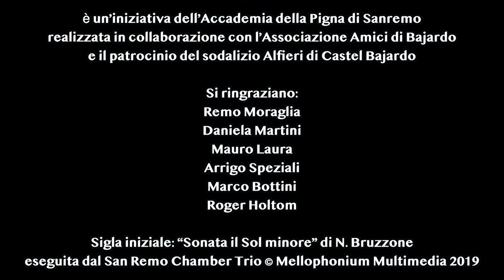L'archeologa Martina Agresta parla della civiltà dei Megaliti nel Ponente ligure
La sesta lezione dell'Università d'Estate in Castel Bajardo, tenuta il 19 agosto 2023 nella chiesa vecchia di San Niccolò, è stata dedicata all'archeologia. Andando indietro nei millenni, la dottoressa Martina Agresta, funzionaria del Museo Civico Archeologico di Savona, ha presentato le rilevanze archeologiche dei Liguri antichi e dei Celto-Liguri. Il territorio dell'estremo Ponente della Liguria non è privo di menhir, resti sepolcrali e luoghi di culto...